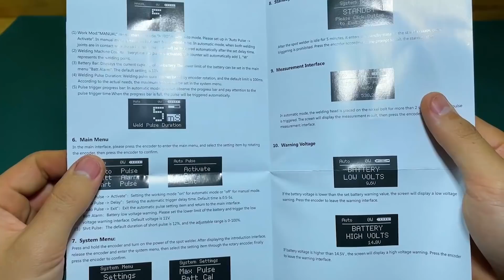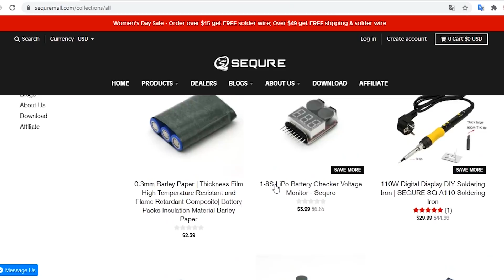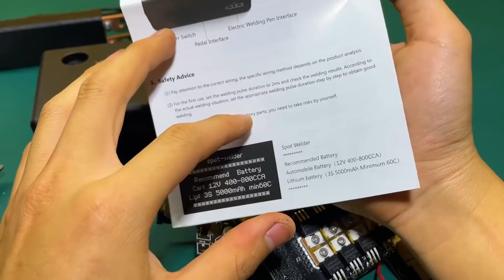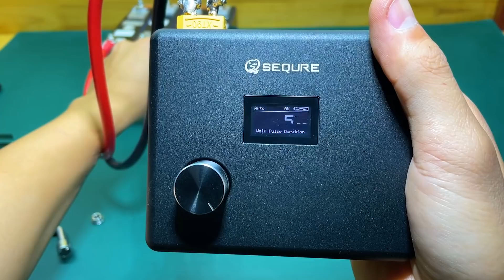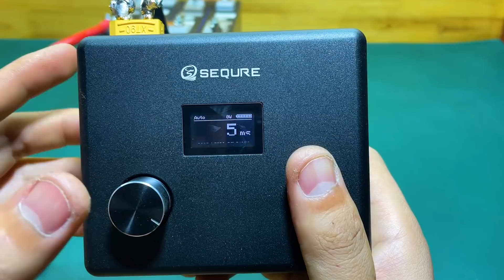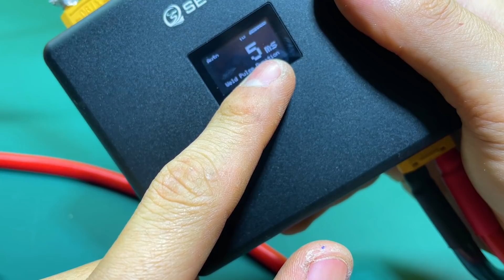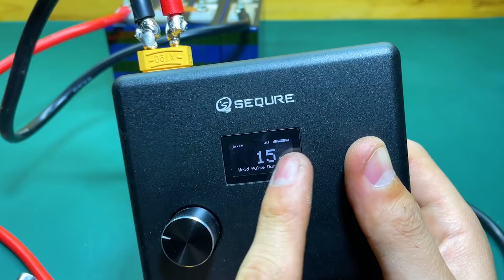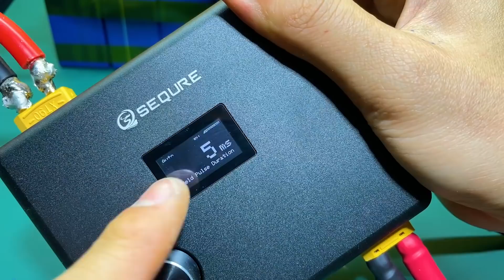Nó Đắt nhưng thực sự Sắt Ra Miếng mọi người ạ - Sequremall SQ-SW1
👉Giá 4 triệu 5 thì hơi cao, nhưng thực sự con máy hàn cell pin này dùng quá sướng anh em ạ. Truy cập vào đây nếu anh em muốn mua nó nhé

NOTE: COPYRIGHT BY ANH THO DIEN